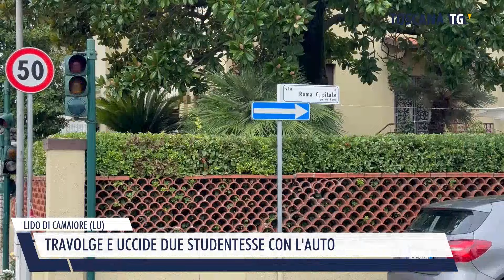2024-09-19 LIDO DI CAMAIORE (LU) - TRAVOLGE E UCCIDE DUE STUDENTESSE CON L'AUTO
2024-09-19 LIDO DI CAMAIORE (LU) - TRAVOLGE E UCCIDE DUE STUDENTESSE CON L'AUTO